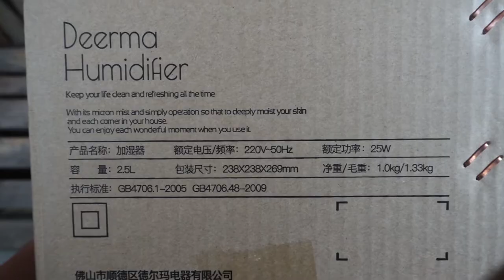Unboxing: Cherry Home x Deerma Humidifier F300 || Hands-on || Demo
Features:

 - 360° Rotatable Mist Knob
 - Aroma Diffuser
 - User Friendly, Portable and Easy to add water
 - Smart Power-off Technology when water runs low
 - 2.5L Capacity

Specs
Power: 25WVoltage: 220V
Product Weight: 1.3kg
Product Size: 20 x 20 x 22.4cmPrice:
Php 1,490